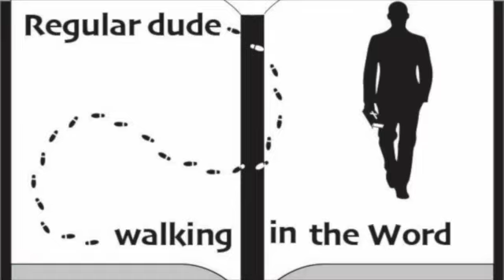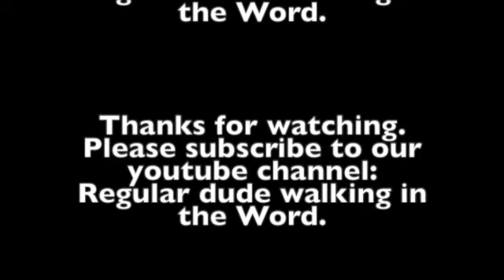Episode 5 Colossians.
Paul's prayer. Part 1.
Filled with knowledge.
Colossians 1:9-14.

Join us today as we continue our discussion about the book of Colossians.   Some of the information in this episode comes from the commentary from J. Vernon McGee and also notes from Chuck Smith. I also like to use resources from David Guzik, Ray Stedman. Skip Heitzig and Henry Morris in my studies.  A final commentary I have been using and really like is "The Bible for Everyone" by N.T. Wright. This episode was filmed on location in Sarasota, Florida. Feel free to watch any of our other videos on you-tube going through the book of  Genesis, Exodus, Leviticus, Galatians, Ephesians, Philippians, Esther, Matthew, Titus, Judges, Jonah, Ruth, Mark, 15 prophecies of the birth of Jesus, Christmas week, Passion Week, Blessings from hurricane Ian, and also Psalm 23.